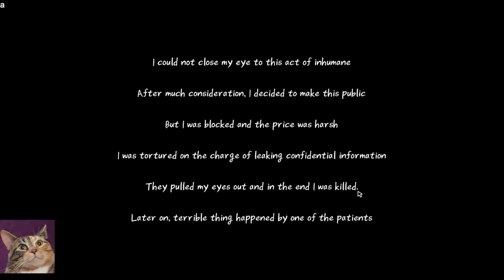Complete a game Wednesday - Lucid Dream 4 of 5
Duckiee and I try to play and complete Story horror **All the videos, songs, images, and graphics used in the video belong to their respective owners and I or this channel does not claim any right over them**